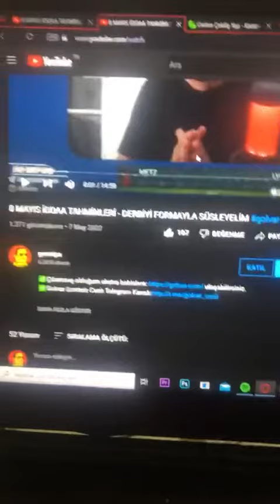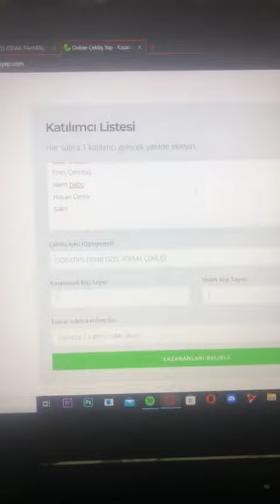Fenerbahçe Forma Çekilişi golvartv golvar Sponsorluğu 08.05.2022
GOLVAR sponsorluğunda düzenlenen Gora Tips eşliğinde Beşiktaş - Fenerbahçe mücadelesi forma çekilişi goratips golvaryoutube golvar golvartv golvar ile kolay kazançlar VAR!
Katılan herkese teşekkür eder, tüm talihlileri tebrik ederiz!